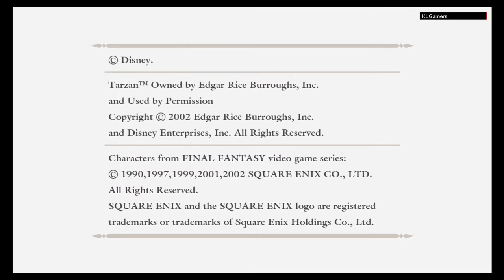Kingdom Hearts Final Mix #10 PS3 Tarzan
Hi this is the tenth episode of my gameplay for the Kingdom Hearts Final Mix game on the PlayStation 3. Well, this is indeed a nostalgic game for me. I played this game on the PlayStation 2 before. I must say that playing this same game now on the PlayStation 3 is a huge graphics upgrade. Looks so much better. I never finish this game on the PlayStation 2 because there are too many interesting games getting released at the time and too little time to play plus lazy.

I guess I've only played the beginning of the game on the PlayStation 2. Well, I like the main character Sora very much. The theme some by Utada Hiharu really matches the game and added merit points to this game. Square Enix really is smart to partner with Disney and able to add Disney Characters into the game. It really is something very unique and special.

Platform: PlayStation 3
Series: Kingdom Hearts
Genre: Action role-playing game
Developer: Square Enix 1st Production Department
Publisher: Square Enix